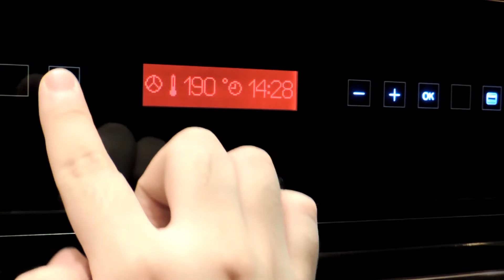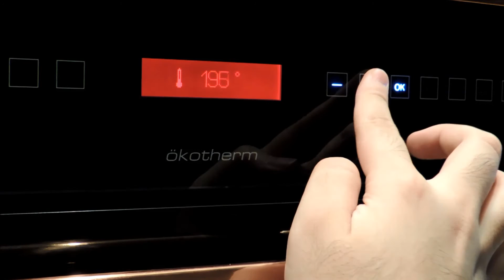Kuppersbusch EEB65508 Electric oven demonstration